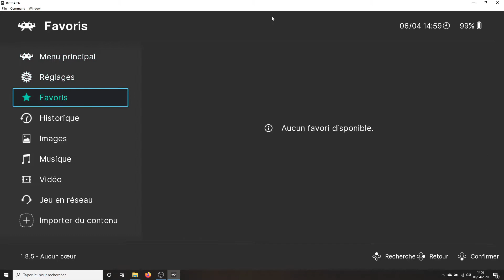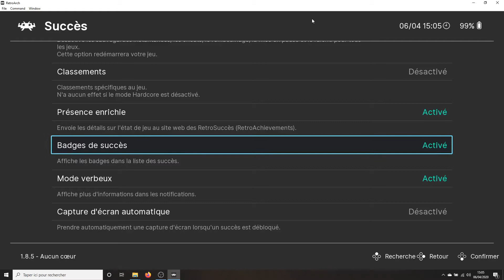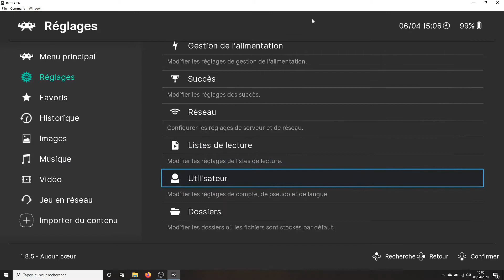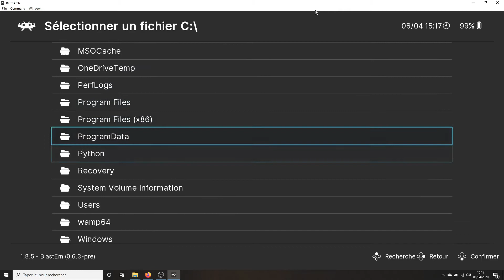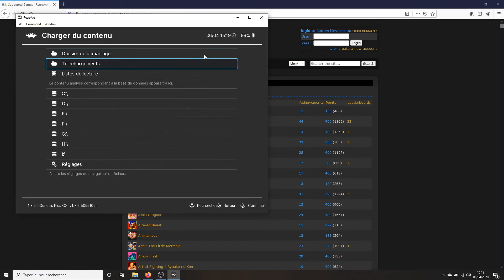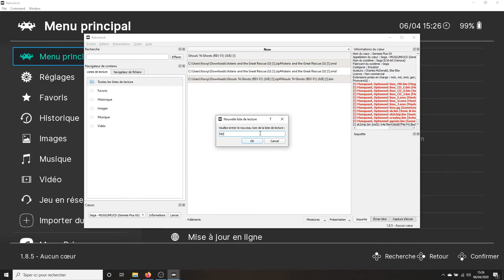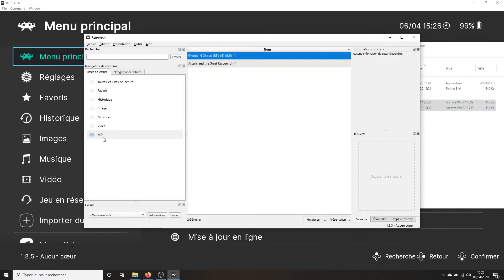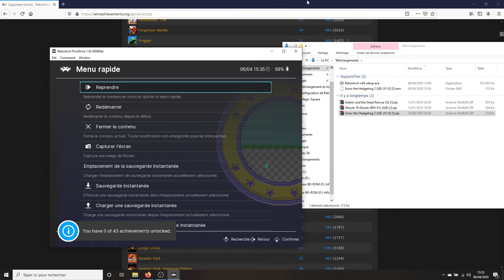2. Premières configurations de retroarch [Windows]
Laissez-moi vous montrer les premières configurations de retroarch pour être enfin prêt à lancer vos premiers jeux et à régler les autres émulateurs. Certains émulateurs demanderont des configurations supplémentaires, je pense notamment à la Playstation ou à la Gamecube, mais nous verrons ça dans une autre vidéo.

 --- Timeline ---
00:00 : Introduction
00:18 : Brancher la manette à l'ordinateur
01:04 : Lier retroarch à retroachievements
03:23 : Installation des cœurs
05:15 : Supprimer un cœur
05:35 : Lancement d'un jeu MegaDrive avec Genesis Plus GX
06:05 : Liste des jeux avec des succès
07:30 : Créer des listes de lecture
08:59 : Test avec un jeu Master-System
10:29 : Récapitulatifs
10:59 : Conclusion